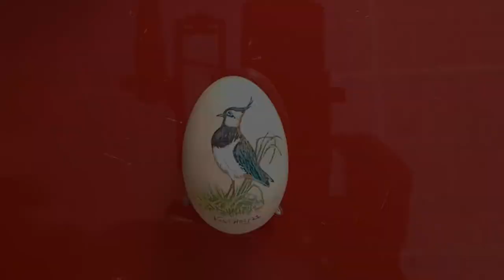Northern Lapwing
BIRD OF PAKISTAN.
By
Ghulam Abbas khaskheli.
HAPPY FRIDAY and Thank you.